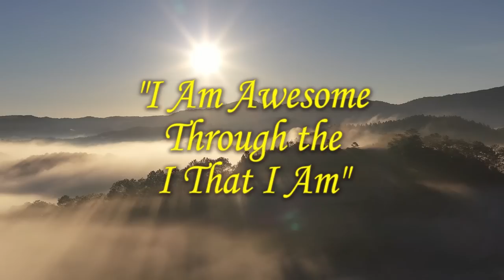Prophet Rowe Provides Free Gas & Health Care in Montego Bay | Prophet Roydel Rowe | PgmiTv